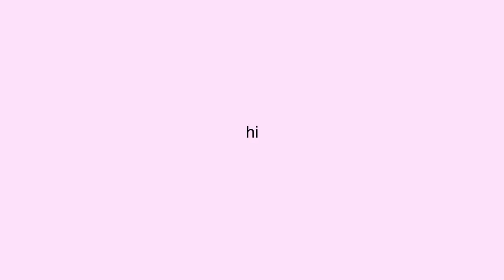A DAY IN MY LIFE *getting my nails done, smoothie bowls, working out, in the new apartment!*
hi!! this was a super fun day in my life, getting my nails done, working out, making smoothie bowls, & just chilllin! hope you enjoyed today’s video!

Code: oliviamessler20

If you see this comment this comment the 💖emoji!